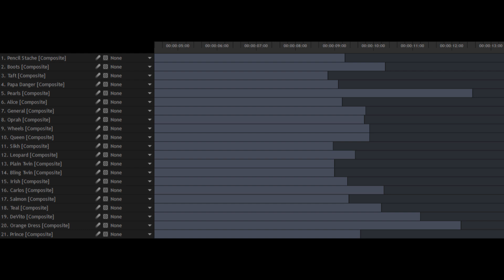SpyParty Walking Speeds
Exact Times:

1. Taft - 8.833
2. Sikh - 8.967
3. Twins - 9.000
4. Papa Danger - 9.100
5. Alice - 9.200
6. Pencil Stache - 9.267
7. Irish - 9.333
8. Salmon - 9.367
9. Leopard - 9.533
10. Prince - 9.667
11. Oprah - 9.767
12. General - 9.800
13. Wheels and Queen - 9.900
14. Teal - 10.200
15. Carlos - 10.267
16. Boots - 10.300
17. DeVito - 11.200
18. Orange Dress - 12.233
19. Pearls - 12.533

This is a test between all 21 current characters of SpyParty for how long it takes to walk between the 2 sides of Veranda.

Time starts at the last frame 'Request drink' or Take last sip' is shown, and ends the frame before it is shown again.

This confirms a suspicion I had about this game. I would play Taft and go ZOOOOM and then play Orange Dress and go HRRRNGH. What I didn't expect was different speeds for basically every character. I would speculate that a particular speed was chosen for each character to match their walk cycle.

There is a distinct possibility that at least one of these times is wrong. But, I mean, the twins got the exact same time, so...

You might see me streaming SpyParty late at night occasionally.